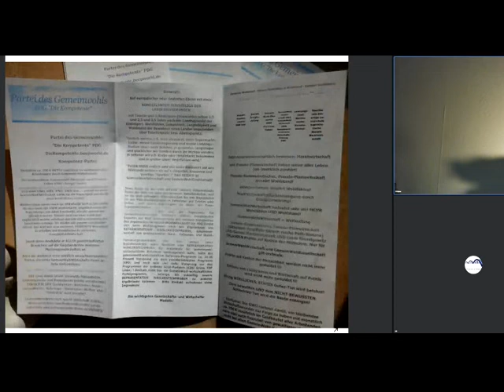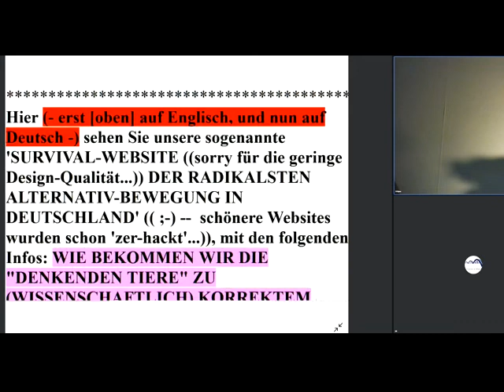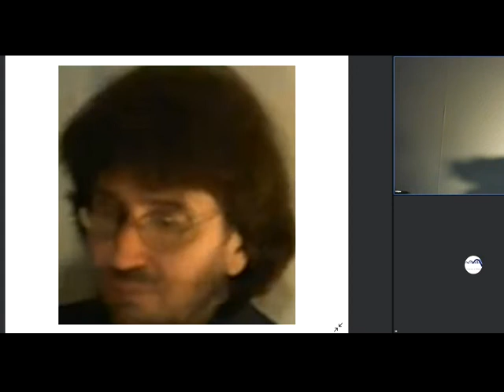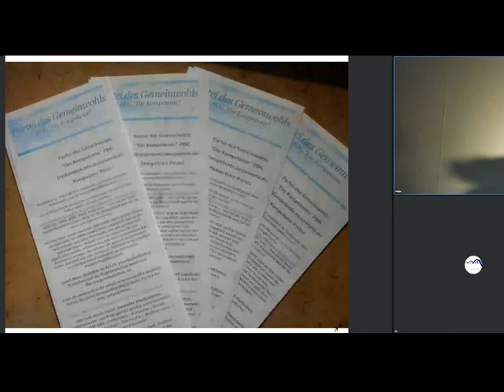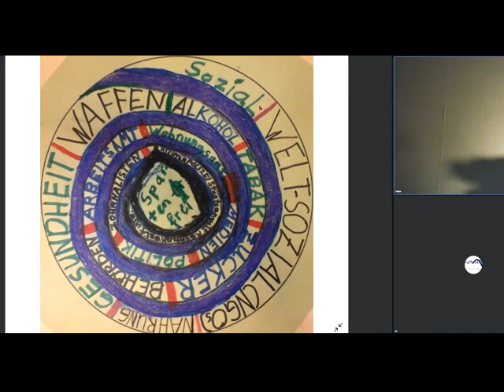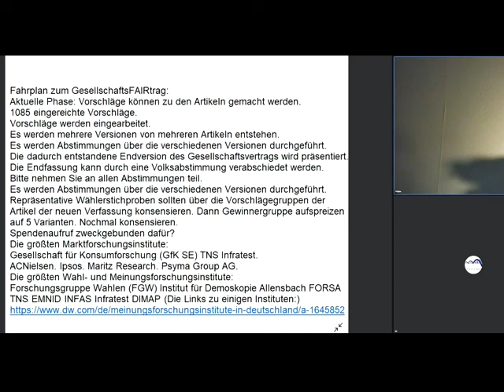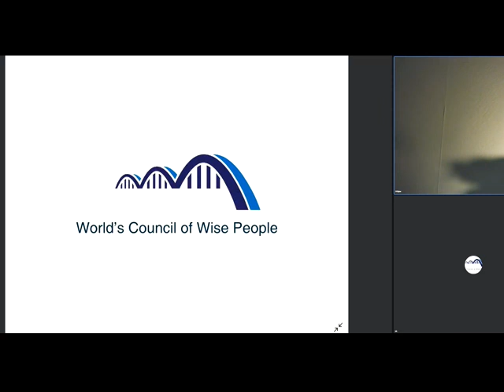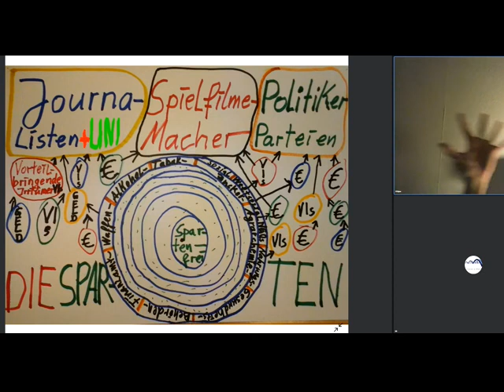Gemeinwohl-Ökonomie Christian Felber GWÖ +GWO NeS Weltrat+PDG+Gemeinschaft KölnSüd Thema bei NEW WEF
1019 Leidfreies Leben bis zum Tode... Sofort mitdiskutieren/mitmachen/ mitl(i)eben siehe Linkliste weiter unten! Marktwirtschaft sofort beenden nach Diskussion aller Gemeinwohl-Ökonomie -schen Lösungsansätze auch eben der  GWO Gemeinwohlorientierte Wirtschafts-Ordnung der NextScientists vom Weltrat + Grundideen von GemeinWohl-Ökonomie Christian Felber GWÖ und GWL - allgemein: GemeinWohlWirtschaft - und MrMarxismo inspirieren neue 1. GemeinWohlWirtschafts-Partei Partei des Gemeinwohls PDG - Dr. Markus Krall Sahra Wagenknecht Hans-Werner Sinn AfD Thilo Sarrazin
Ulrich Kutschera Fridays For Future Scientists For Future Extinction Rebellion XR Klimaliste Richard David Precht BGE Bedingungsloses Grundeinkommen Niko Paech Postwachstums-Ökonomie Die Wirtschaftsweisen ( Sachverständigenrat ) ifo Institut Rainer Mausfeld Greta Thunberg Ulrike Herrmann Warren Buffett Luisa Neubauer Arnold Schwarzenegger Bundestagswahl 2021 Grüne SPD Linke FDP CDU ÖDP Volt Freie Wähler GGB Lahnstein Götz Werner Wladimir Putin Bill Gates Jeff Bezos Mark Zuckerberg Ende Gelände Jane Fonda Barack Obama Bernie Sanders Noam Chomsky Boris Johnson Elon Musk Larry Fink Kim Jong-Un Leonardo DiCaprio Xi Jingping Bürgerrat Volksabstimmung Mehr Demokratie Bürgerversammlung Carla Reemtsma Volksentscheid Bürgerrat Degrowth Ökologisch-Demokratische Partei Cradle2Cradle ZEGG Tamera Dr. med. Rüdiger Dahlke Jörg Spitz Prof. Dr. Heiner Flassbeck Prof. Norbert Bolz Osho Bhagwan Shree Rajneesh Sexuelle Revolution Freie Liebe Bonobos Freie Sexualität bi-interessierte Frauen poly-bisexuelle Frauen polybiamore polyamore Frauen-Gruppenehe Polyamorie Polyamory polyamorös polyamourös bisexualität ZEGG Zentrum für experimentelle Gesellschaftsgestaltung bad belzig Wirtschaftsforum Davos WORLD ECONOMIC FORUM Weltwirtschaftsforum Davos

andreas popp
wirtschaftskrise 2021
ernst wolff
max otte
mr dax
inflation 2021
florian homm
daniel stelter
michael mross
eva herman
inflation
börse
dirk pohlmann
finanzcrash
enteignung in deutschland
alice weidel
weltwirtschaftskrise 2021
norbert bolz
roland tichy
geldentwertung 2021
hyperinflation 2021
the great reset dirk müller
friedrich weik
mross michael
markus haintz
herman & popp
herman und popp
horst lüning
bodo schäfer
great reset
pleitewelle 2021
vermögenssteuer
mission money
andreas beck
markus lanz
clemens fuest
raffelhüschen
der große reset
Impfung
ernst wolf
finanznews
krisenvorsorge
pleite
dax analyse
dirk müller corona
insolvenz
silbermatze
werner
christian lindner
indiana jones silber
krypto crash
pohlmann dirk
zusammenbruch
bitcoin kaufen
claus roppel
deutschland 2021
marc faber
markus koch
matthias clemens
silber prognose

dr.krall
friedrich und weik
bargeld
heiner flassbeck
liebscher und bracht übungen
rezession
bankensterben
enteignung in deutschland 2022
eva hermann
inflation deutschland
negativzinsen
euro inflation
heiko maas